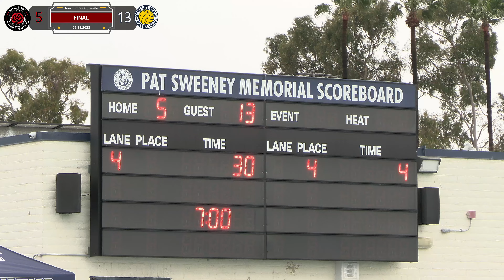2023/03/11 16U Rose Bowl vs Newport (5-13)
2023 Newport Spring Invite - Game 2
Newport Harbor High School